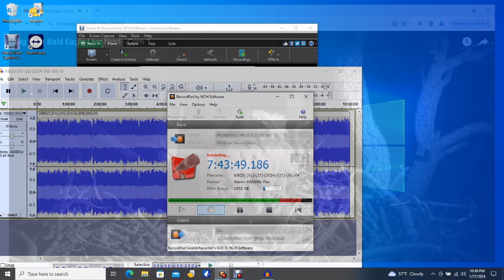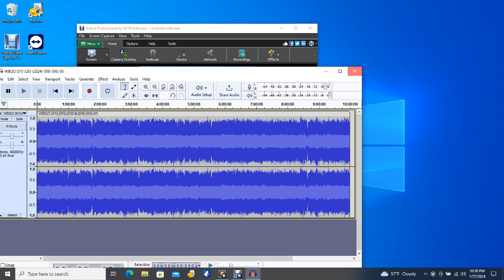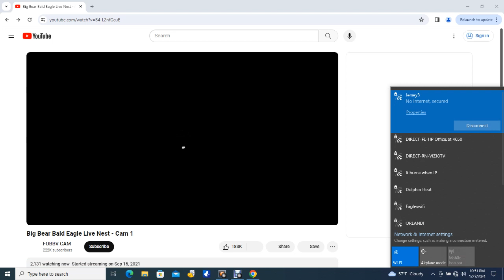Big Bear Bald Eagles 01/27/2024 15:49